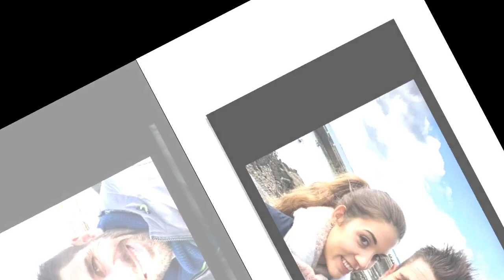Émeric (L'amour est dans le pré) célibataire : c'est fini avec Maëlle